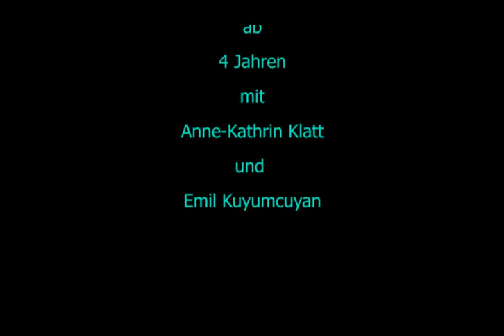Dumpu Dinki - Figurentheater Anne-Kathrin Klatt, Langversion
Figurentheater Anne-Kathrin Klatt, Tübingen
Zwei Hände begegnen sich. Dumpu trifft auf Dinki, und beide sind sich erst einmal sehr fremd! Die Eine grummelnd und Faust-geballt, die Andere leicht, frech, verspielt. Jede will ihren Platz, sich behaupten, die Richtige und Einzige sein. Kann es nur Eine geben oder geht es auch „Hand in Hand“? Ein frech-fröhliches
„Handgemenge“ über den ganzen Kosmos menschlicher Beziehung, live begleitet vom preisgekrönten Percussionisten EMIL KUYUMCUYAN.

Filmische Realisation: Roland Altenburger